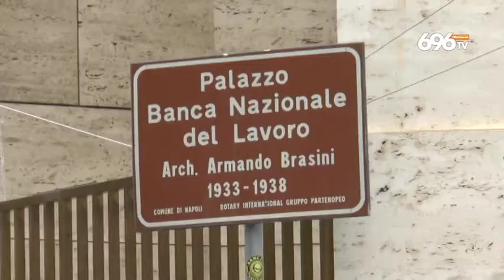Vertenza bnl: niente intesa, lavoratori in piazza